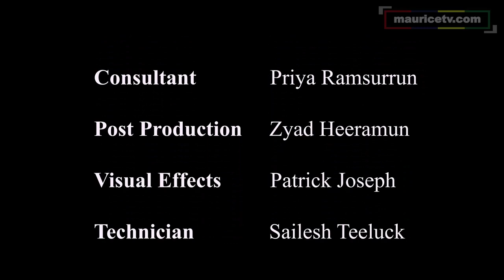The Miss University of Mauritius 2013 ( Part 3 of 3 )